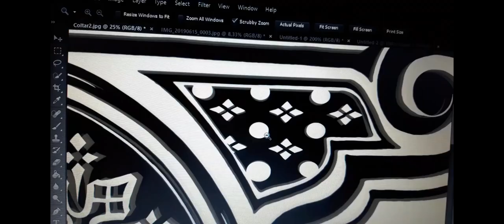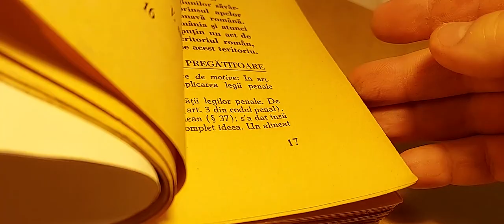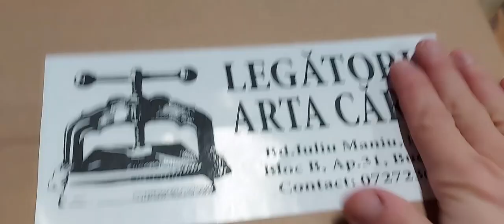1. What does a bookbinder DO ?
Scenes from :

1. ”Ninth Gate” (Roman Polansky, 1999)
2. ”Jindřich Svoboda, umělecký knihař” (J.H. Kocman, 1994)
3. My home office.